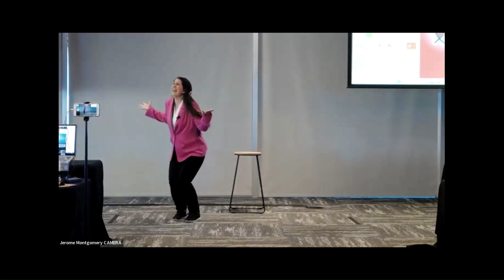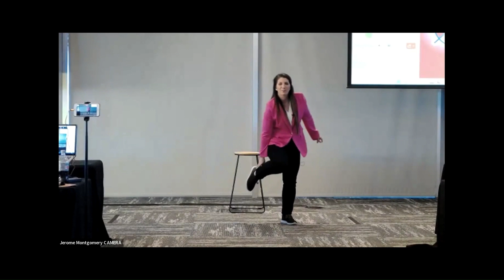District 22 International Speech Contestant - Lauren Penland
Lauren Penland presents at the District 22 International Speech Contest for the 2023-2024 Toastmasters year